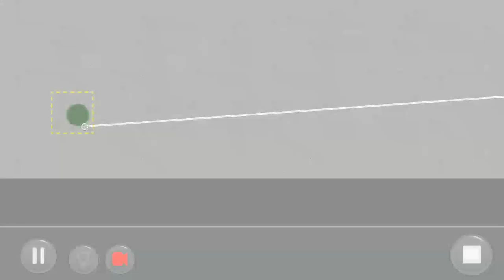by DroidMachineFender: Puzzle Mode Community level: The goal is inconceivable(created by MagicTK3)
That's mo better